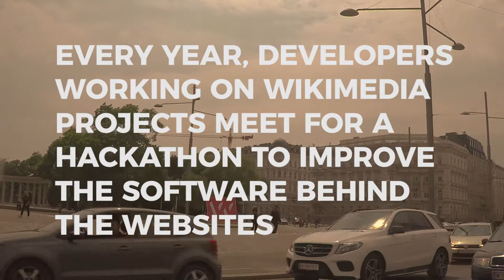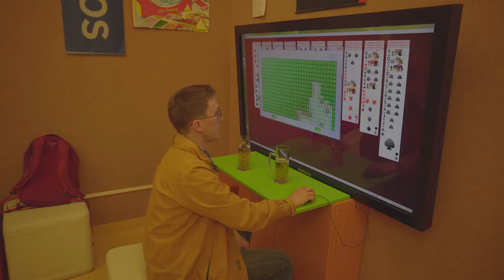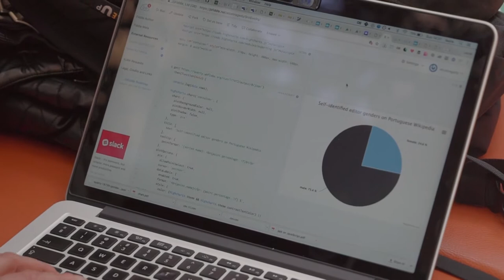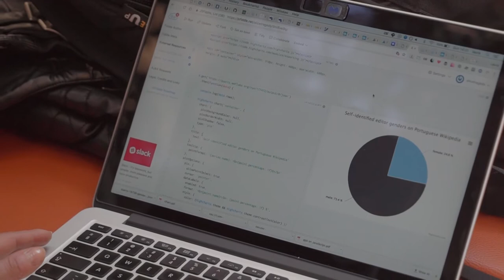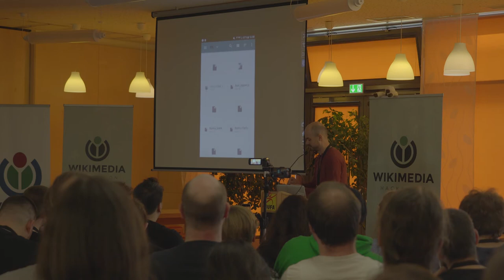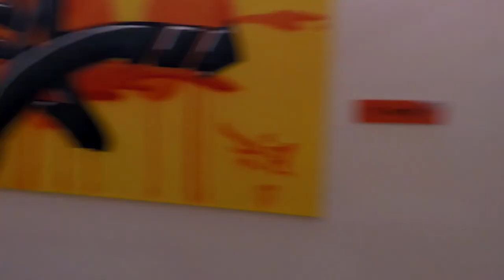Wikimedia hackathon in Vienna 2017 | Wikimedia UK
Austria hosted the 2017 Wikimedia hackathon in Vienna, and over 250 people from all over the world came to work on improving the software behind the WIkimedia projects. Here's what happened.